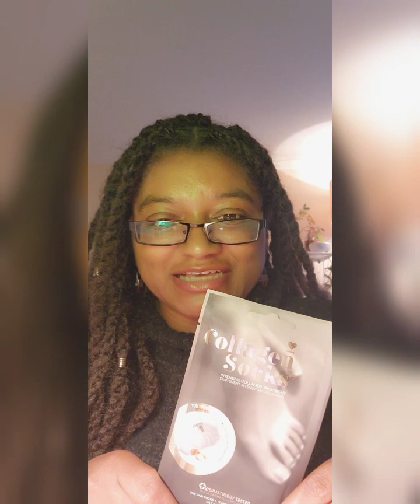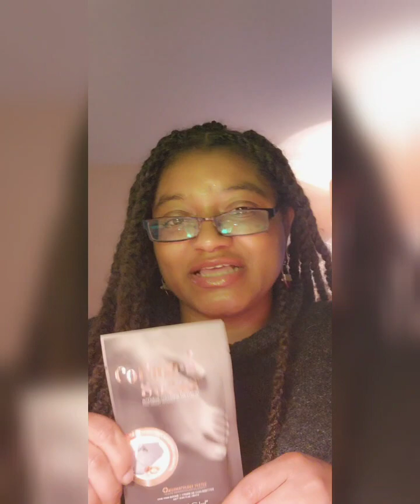Chit-chat Part 1: Hair, Nails, Ideal Gifts from a Guy, Ancient Aliens, 3D Matrix, Saturn, etc